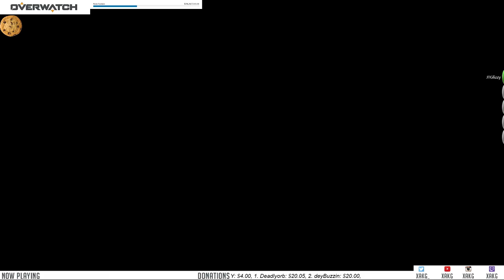Gorilla Time | FT @FaZeJev @AbstractSweater JTGlizzy | Stream Highlights